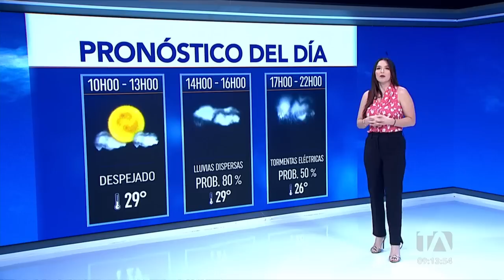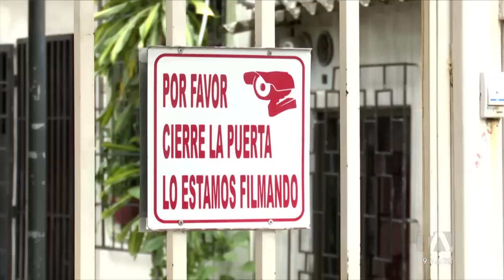Noticiero de Guayaquil (Tercera Emisión 05/03/23)